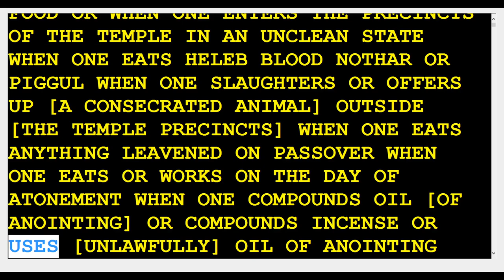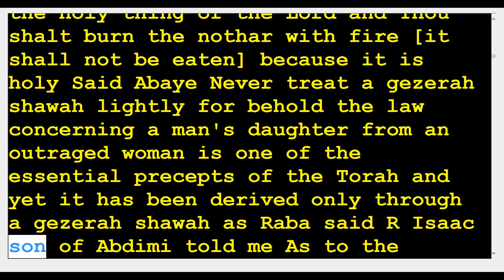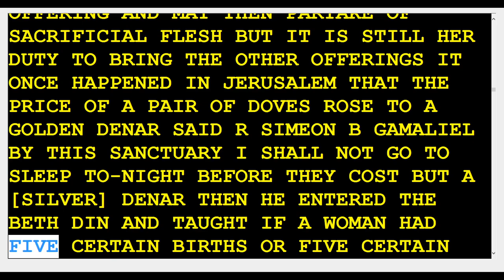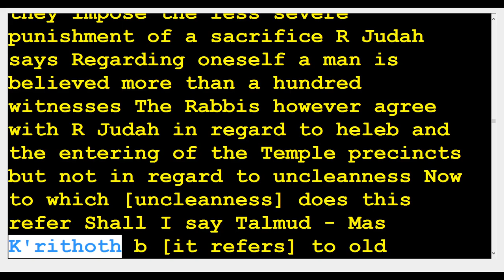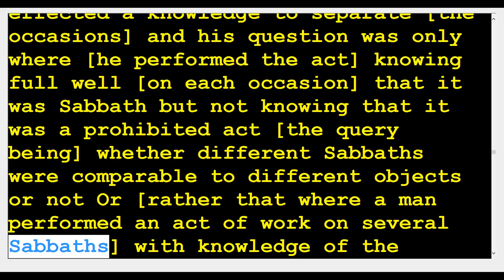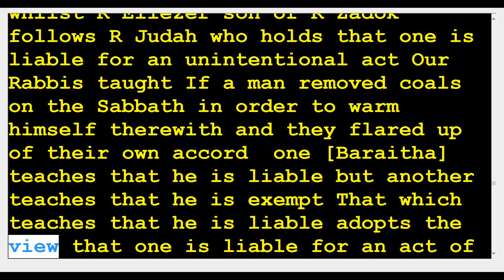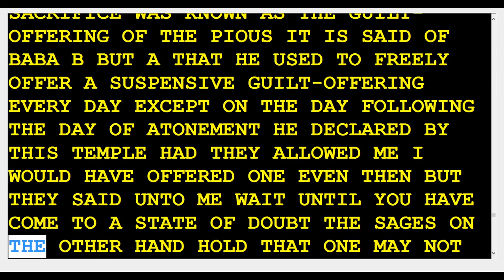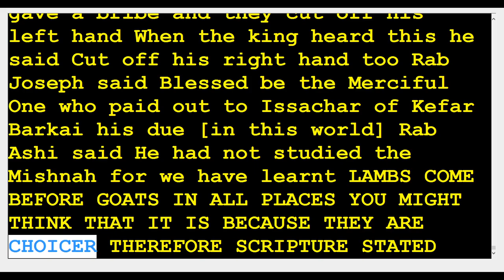35 Kereisos Excisions 28